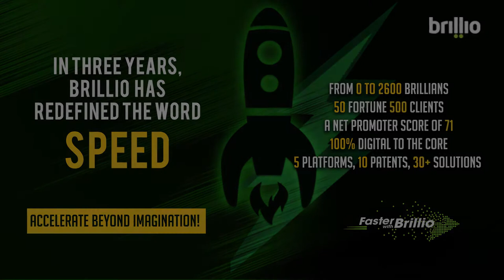What It Means To Be Faster With Brillio - Raj Mamodia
In three years, Brillio has redefined the word SPEED. Learn how Brillio is 'Wired for Speed'. Hear what our CEO, Raj Mamodia, has to say about what it means to be Faster with Brillio.